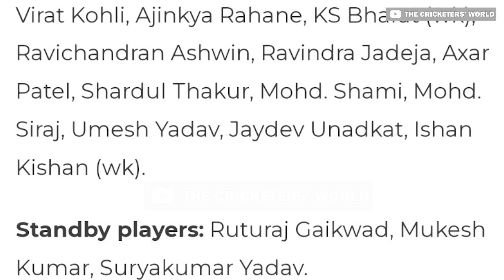Ishan Kishan Emotional Statement after Selected in Team India for WTC Final 2023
Ishan Kishan Emotional Statement after Selected in Team India in test in place of KL Rahul for World Test Championship Final 2023